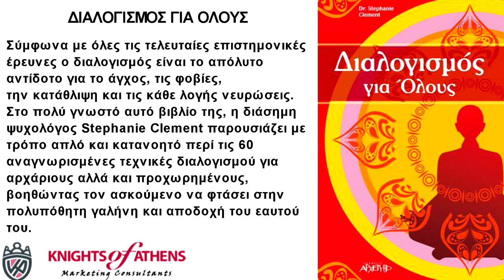ΔΙΑΛΟΓΙΣΜΟΣ ΓΙΑ ΟΛΟΥΣ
Εκδόσεις ΑΡΧΕΤΥΠΟ
Καθ. Χατζηδάκη 9
54655 Θεσσαλονίκη